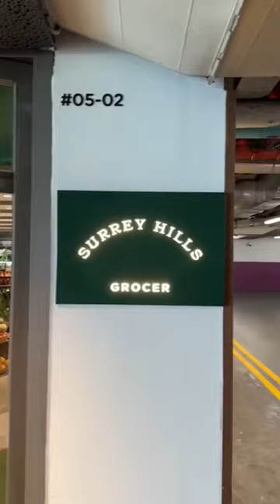Hidden cafe in Orchard??